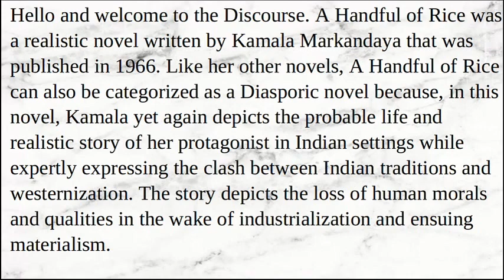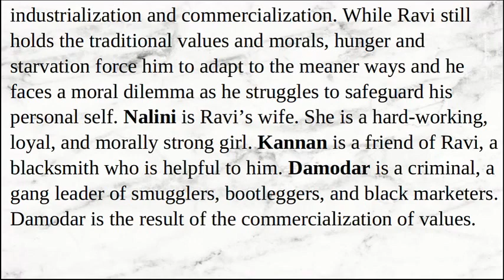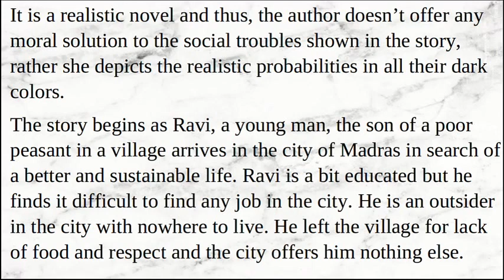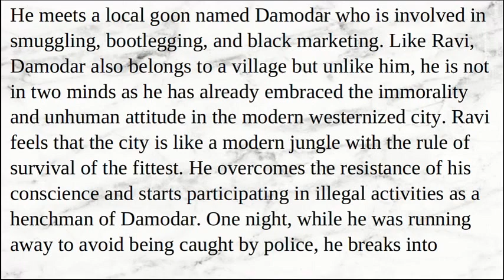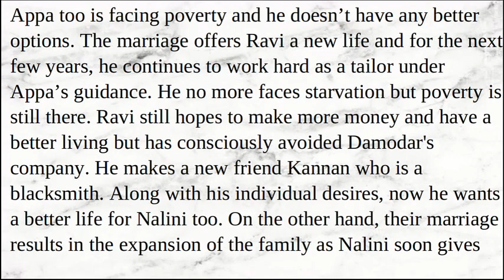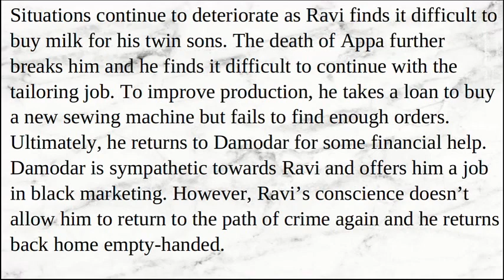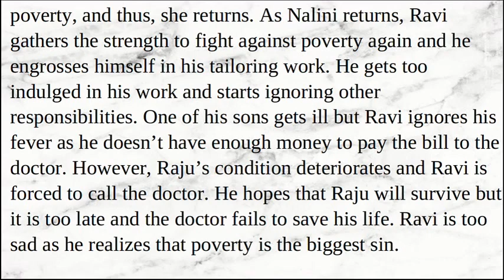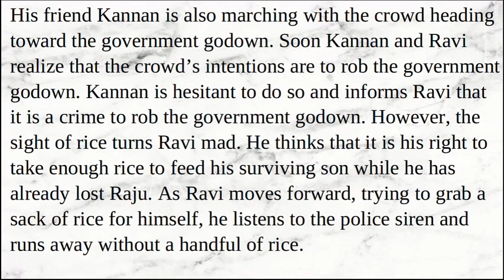A Handful of Rice by Kamala Markandaya | Characters, Summary, Analysis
A Handful of Rice was a realistic novel written by Kamala Markandaya that was published in 1966. Like her other novels, A Handful of Rice can also be categorized as a Diasporic novel because, in this novel, Kamala yet again depicts the probable life and realistic story of her protagonist in Indian settings while expertly expressing the clash between Indian traditions and westernization. The story depicts the loss of human morals and qualities in the wake of industrialization and ensuing materialism. Kamala dealt with the issue of poverty and unemployment in the Indian subcontinent that often lead people to face the problem of conscience while they continued to engage in the tug of war between traditional values and modern life. The novel shows how poverty and hunger can manipulate the psychology of a person and how his traditional values continue to offer him the strength to stand and fight again. However, alienation leads to the fall of man.

So this is it for today. We will continue to discuss the History of Indian English Literature as we strive to offer a complete course for the preparation of UGC NET English literature, NTA NET English literature, PGTRB English,, SET English literature, TGT PGT English, GATE English Literature, and other exams, please stay connected with the Discourse, Thanks, and Regards!